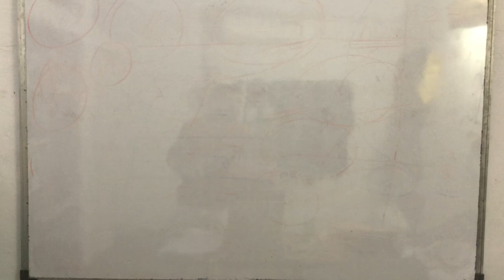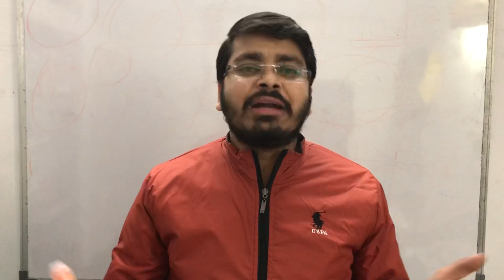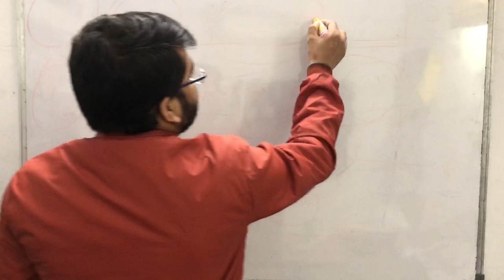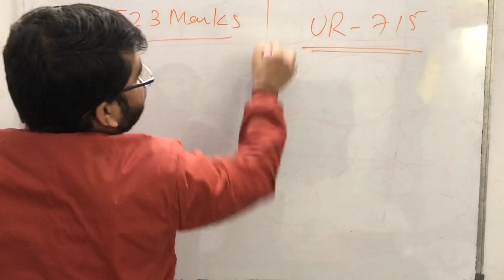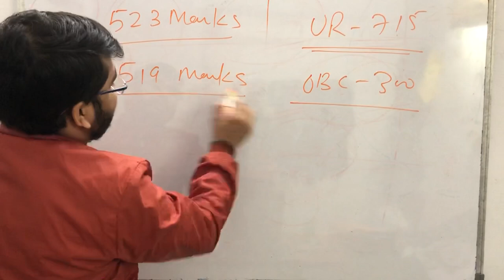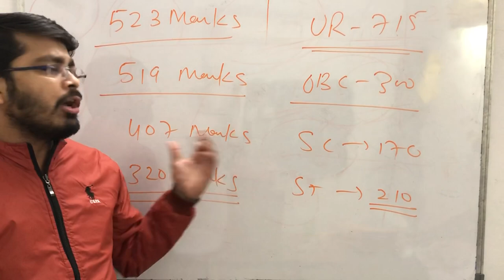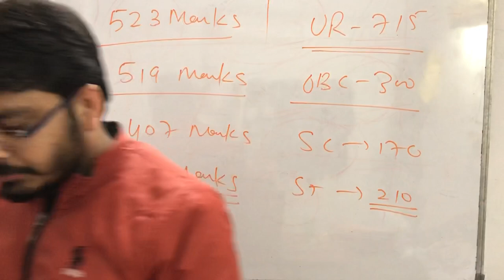CHANDULAL CHANDRAKAR GOVERNMENT MEDICAL COLLEGE/DURG/EXPECTED CUT OFF MARKS/NEET